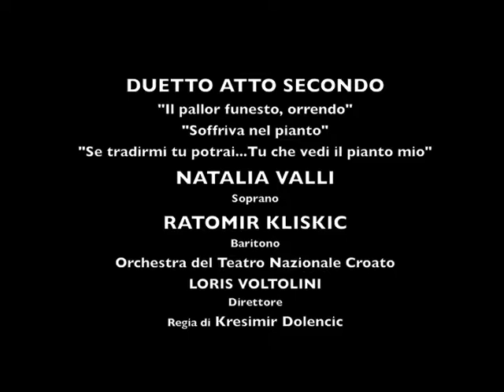Natalia Valli interpreta Lucia (3): Duetto Atto II. Наталья Валли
Gaetano Donizetti
Duetto Atto II dall'opera ''Lucia di Lammermoor''
Natalia Valli - Soprano
Ratomir Kliskic - Baritono
Orchestra del Teatro Nazionale Croato, Spalato
Loris Voltolini - Direttore
Regia di Kresimir Dolencic